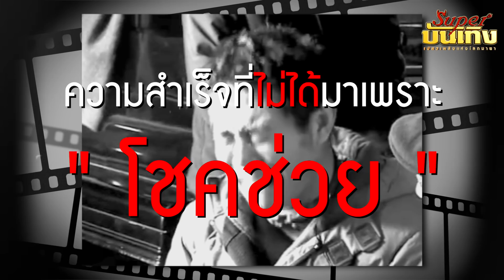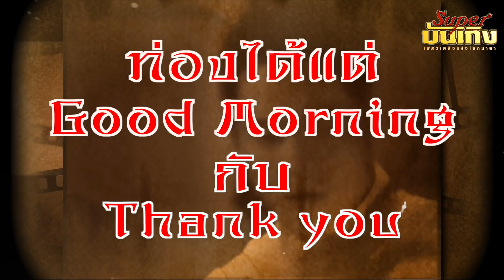"เจ็ท ลี" กับความสำเร็จที่ไม่ได้มาเพราะ “โชคช่วย”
แม้จะเคยเล่นหนังฮอลลีวูด และต้องพูดบทภาษาอังกฤษมากมาย แต่จริง ๆ แล้ว "เจ็ท ลี" แทบไม่เคยเรียนภาษาอังกฤษเลย และต้องมาหัดท้อง ABC เริ่มเรียนตั้งแต่ต้นตอนอายุตั้ง 35 ปีแล้ว
เจ็ท ลี หรือ หลี่เหลียนเจี๋ย คือซูเปอร์สตาร์ชาวจีนที่ดังที่สุดคนหนึ่งในโลก และมีผลงานทั้งที่บ้านเกิด ข้ามฟากไปดังที่ฮ่องกง และเจาะตลาดฮอลลีวูดจนกลายเป็นดาราระดับอินเตอร์ แต่กว่าจะมีวันนี้ เจ็ท ลี ก็ต้องพยายามไม่น้อยกว่าใคร และไม่ได้มีโชคช่วยอะไรมากมายเลย
ความพยายามของเขานั้นมากแค่ไหน และอะไรคือแรงผลัดดัน จนทำให้เขาได้เป็น ซุปเปอร์สตาร์ระดับฮอลลิวู๊ดได้ เรามาดูกัน คลิปนี้เลย...